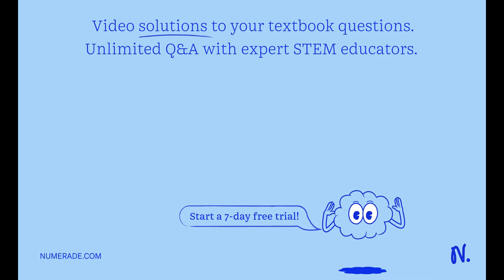Determine the non-permissible values of the following rational expression and then simplify: …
3x+30/15÷10/x
 Type your answer in the answer box provided below.